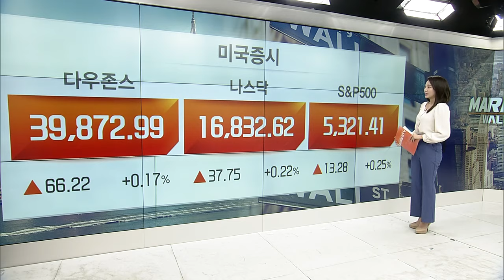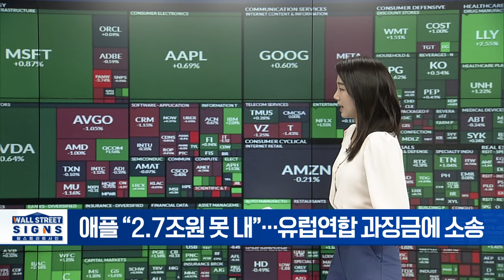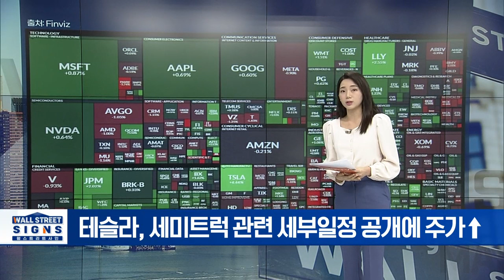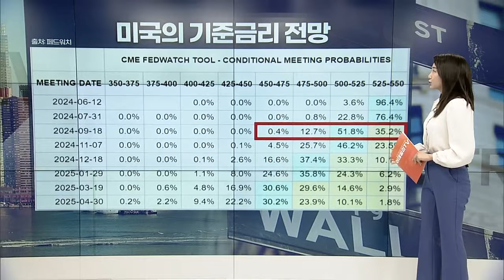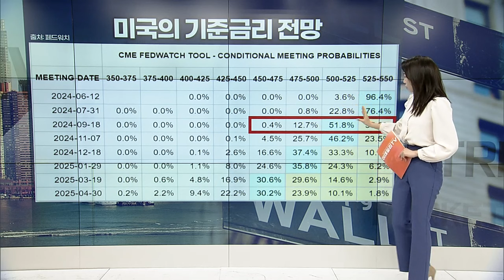뉴욕 증시 상승... 나스닥·S&P500 사상 최고치 | Market Signal (20240522)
▶ 애플 “2.7조원 못 내”... 유럽연합 과징금에 소송
▶ 실적 발표 앞둔 엔비디아... 반도체 훈풍 이끌까?
▶ 테슬라, 세미트럭 관련 세부일정 공개에 주가↑
▶ 펠로톤, 자금 조달 나서... 사업성 우려 커져
▶ 램리서치, 통큰 주주 환원책에 주가도 ‘방긋’
▶ 아스트라제네카 “2030년 매출 8백억 달러”